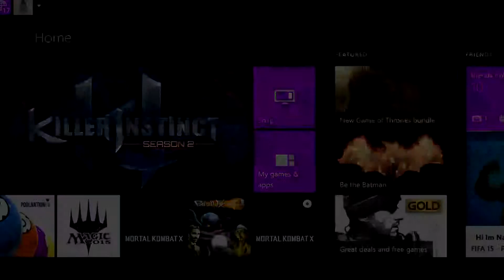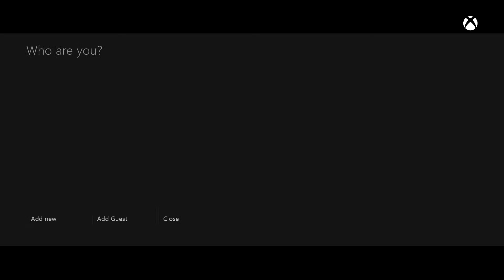Gamereye(Riptor) vs Awkward Mitch(Jago) First to 20 - 1 / 7